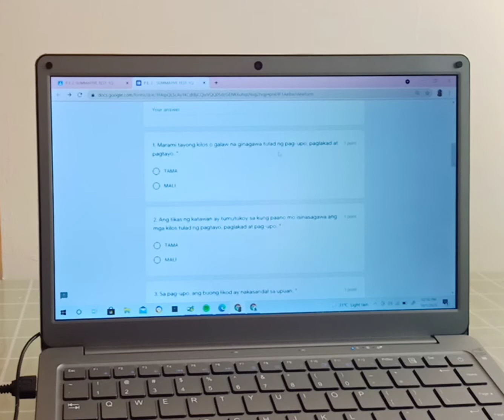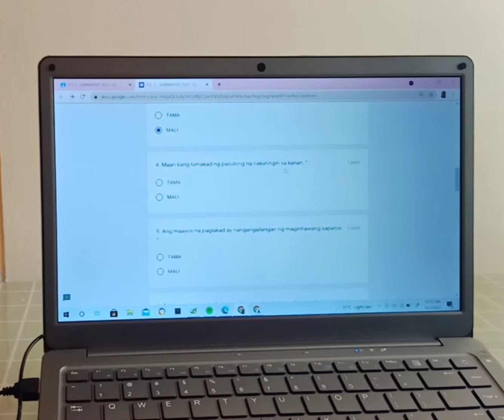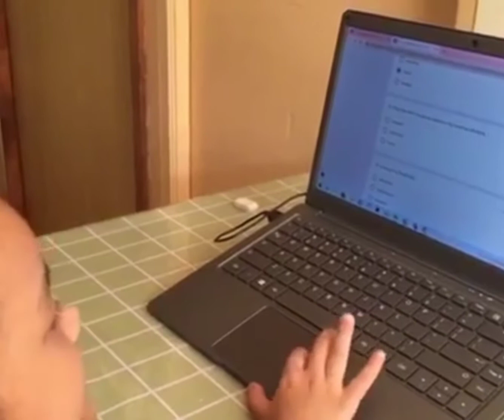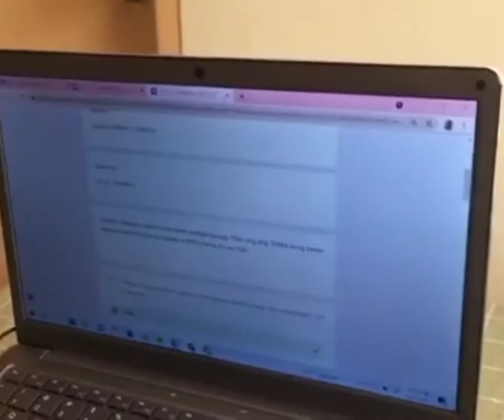P E 2 SUMMATIVE TEST / TIKAS AT GALAW NG KATAWAN